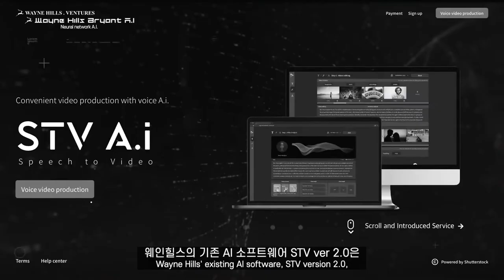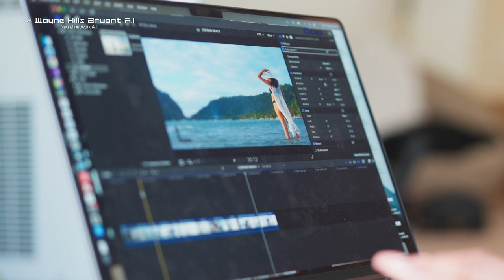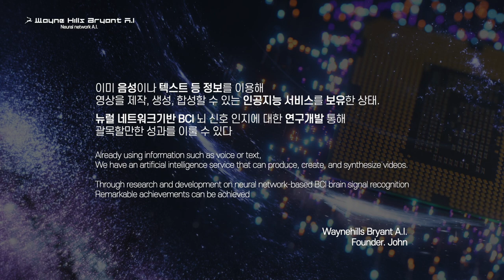2024 Vision AI_Wayne Hills Neural network A.I_Wayne Hills Bryant A.I_Eng Ver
2024  Vision AI_Wayne Hills Neural network A.I_Wayne Hills Bryant A.I_Eng Ver